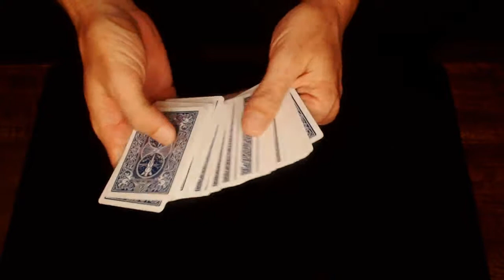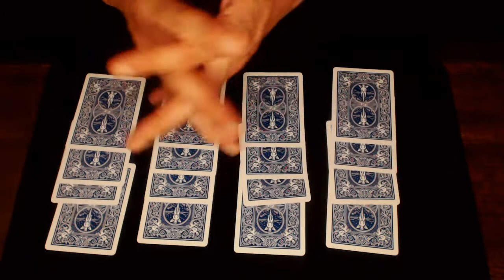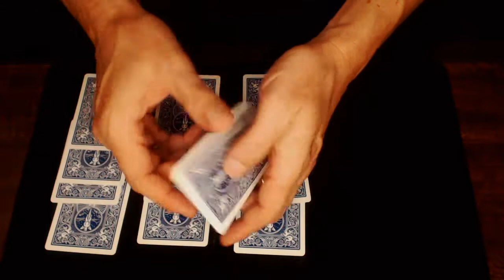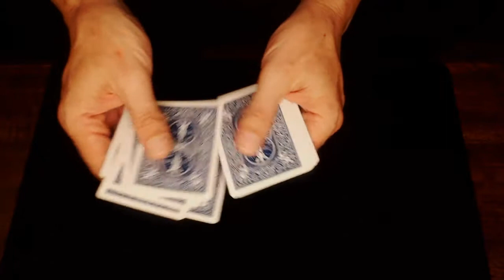456# Ce Tour Automatique Est EXTRAORDINAIRE.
Bonjour,

Aujourd'hui un tour automatique de fou.
Bonne Magie

Source: Harry Lorayne